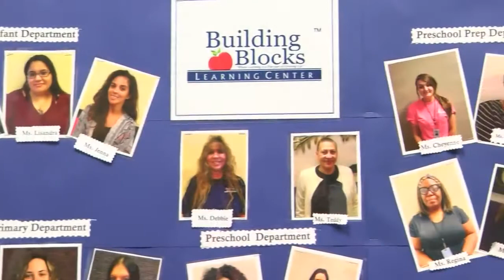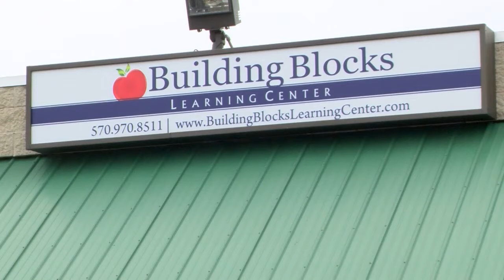CHILD CARE CENTERS STAFF